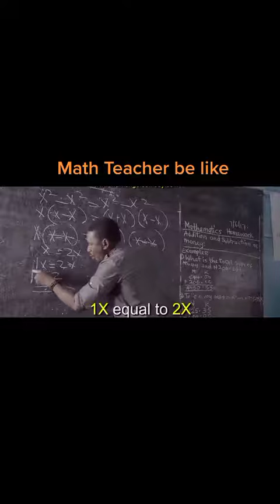Math teacher what u will understand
Comedy maker